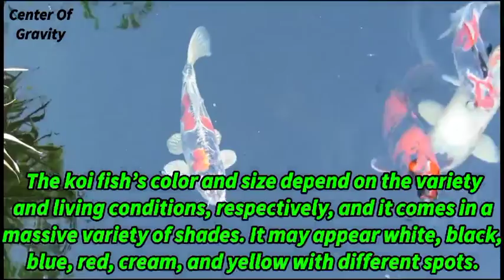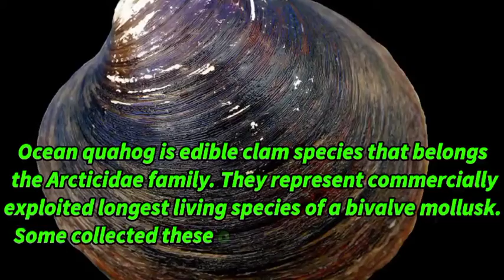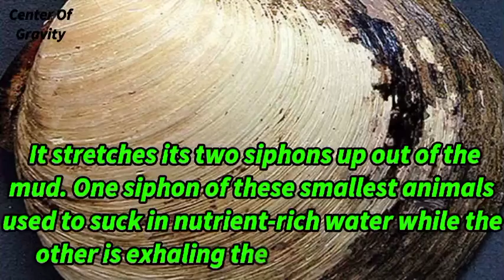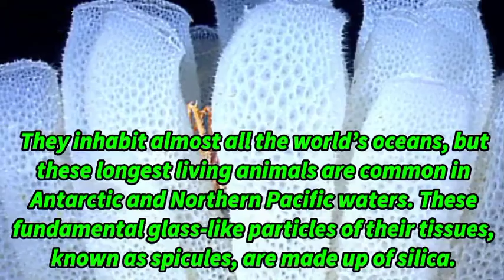Top 5 Longest Living Animals in the World,दुनिया में शीर्ष 5 सबसे लंबे समय तक रहने वाले पशु,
Hello friends you are watching centerof gravity.
There are millions of species found on our earth, and each of them has its life span. This lifespan differs for each species. Some animals can’t reach their maximum possible age even they are living under natural conditions. They face habitat destruction, diseases, predators, very high death rates due to infant mortality, lousy weather, or competition for food and shelter. Then, who is the topper of the longest living animal? Some creatures are known to live well beyond humans. Let’s see which ones are the top 10 longest living animals in the world!

नमस्कार दोस्तों आप centerof गुरुत्वाकर्षण देख रहे हैं।
हमारी पृथ्वी पर लाखों प्रजातियाँ पाई जाती हैं, और उनमें से प्रत्येक की अपनी जीवन अवधि है। यह जीवन काल प्रत्येक प्रजाति के लिए भिन्न होता है। कुछ जानवर अपनी अधिकतम संभव आयु तक नहीं पहुंच सकते हैं, यहां तक कि वे प्राकृतिक परिस्थितियों में रह रहे हैं। वे निवास विनाश, बीमारियों, शिकारियों, शिशु मृत्यु दर, लू के मौसम या भोजन और आश्रय के लिए प्रतिस्पर्धा के कारण बहुत अधिक मृत्यु दर का सामना करते हैं। फिर, सबसे लंबे समय तक जीवित रहने वाले जानवर का टॉपर कौन है? कुछ जीवों को मनुष्यों से परे रहने के लिए जाना जाता है। आइए देखते हैं कि दुनिया के शीर्ष 10 सबसे लंबे समय तक जीवित रहने वाले जानवर कौन से हैं!